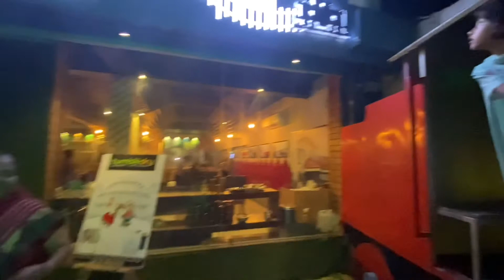Jaipur best restaurants for Dinner |Birthday at Vegetrainian Vaishali |Jaipur first train Restaurant